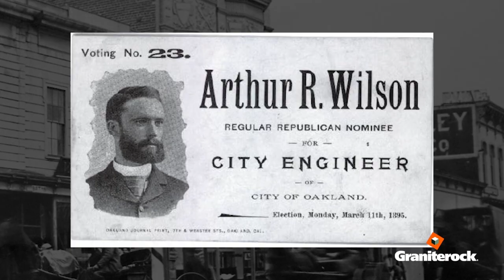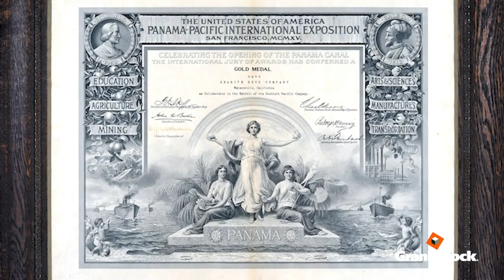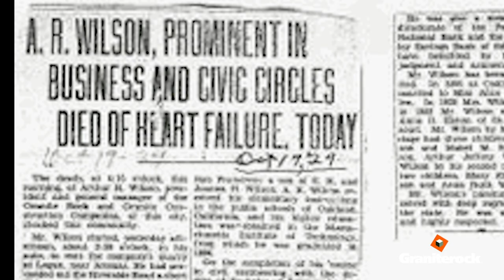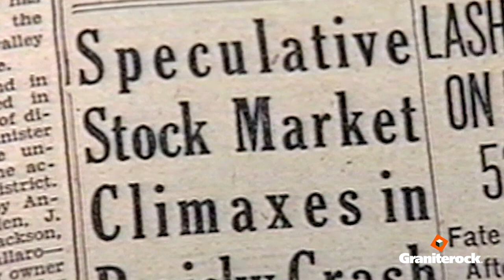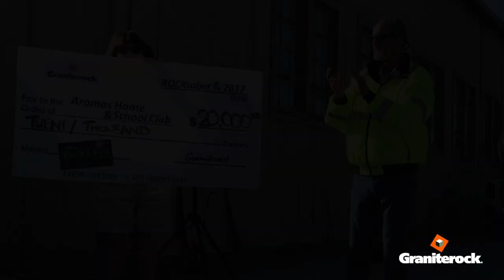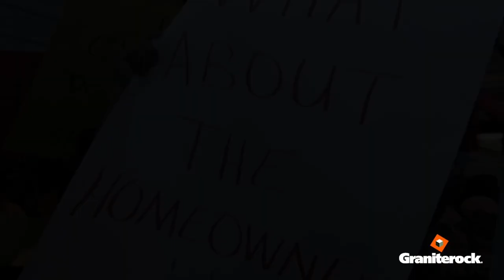123 years of Rockin' history at Graniterock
Since Feb. 14, 1900, Graniterock has been a leader in the California constrution industry, both as a materials producer and heavy civil contractor. Based in Watsonville, the company operates three aggregate quarries, including the flagship A.R. Wilson Quarry in Aromas. The company operates concrete and asphalt plants in South San Francisco, Redwood City, San Jose, Santa Cruz, Salinas, Aromas and Seaside.
Building materials locations are located in Seaside, Salinas, Santa Cruz and Redwood City.
Graniterock's Construction Division holds California contractor's license No. 22 and is known for successfully delivering major highway construction projects, road rehabilitation, mass excavation, underground utilities, concrete structures and many other infrastructure projects.
As a family-owned company, Graniterock has a rich history that continues to grow each year thanks to our great team members and the best customers in the industry!
Working together to build the future!